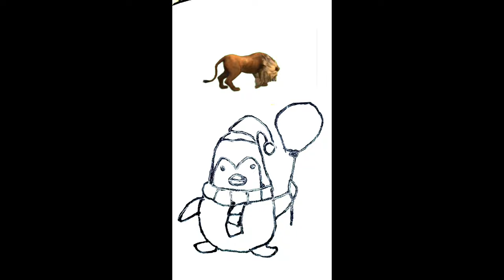Drawing and painting a penguin for children